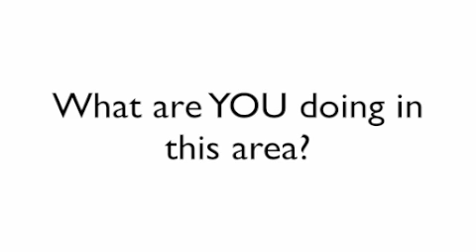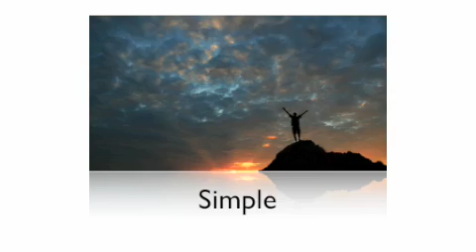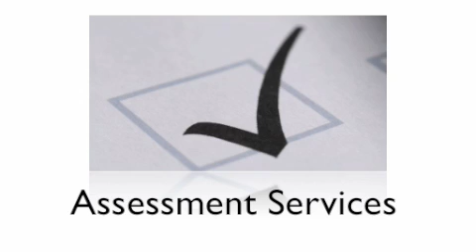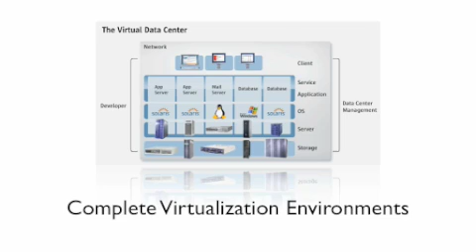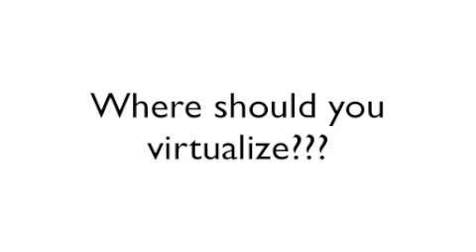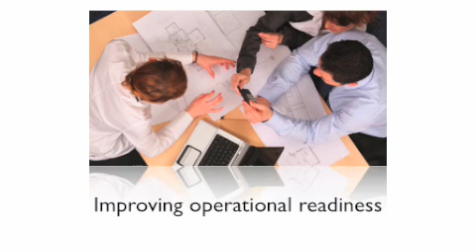Approaching Virtualization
Dr. James Baty, Chief Technology Officer with Sun Microsystems, discusses the challenges and approaches to addressing a virtualization strategy.